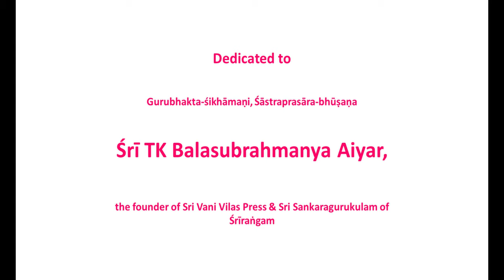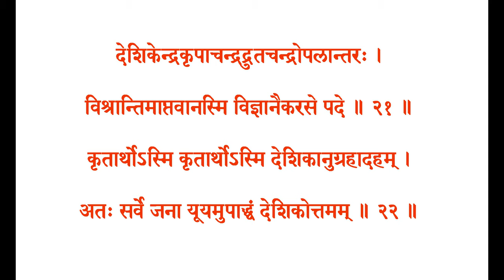Svapnoditam of Sri Sadasiva Brahmendra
The compound word Svapnodita consists of two words ‘svapna’ and ‘udita’. Svapna is the state of sleep and udita means experience. Always resting in the absorption on the Impersonal Brahman, Śrī Sadāśiva Brahmendra reveals the experience he had in his Svapnāvasthā or the state of active dream in this short prakaraṇa-grantha. Experience of the Supreme Impersonal Brahman manifests in a Jivanmukta in all the three states— jāgradvasthā, svapnāvasthā and suṣuptyavasthā. Brahmendra lays a special emphasis on the grace of Guru in achieving the profound perfection of Vedāntic wisdom i.e Brahmasākṣātkāra in verses 1 through 21. In verse 22 he rejoices in having received the blessing of his Guru and instructs us to worship the Guru. In the 23rd verse he gives the phala-stuti of reciting this grantha.